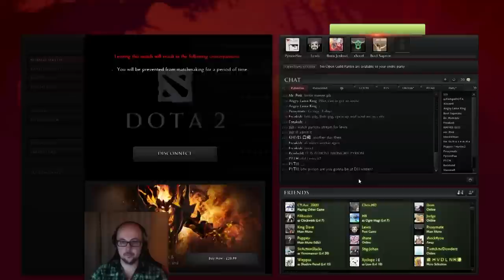Flaxe Plays Axe ep 1 : It's an Axe Game Already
The first in a new "regular" series. I play axe basically every day, all day. This was a fun axe game what we done.